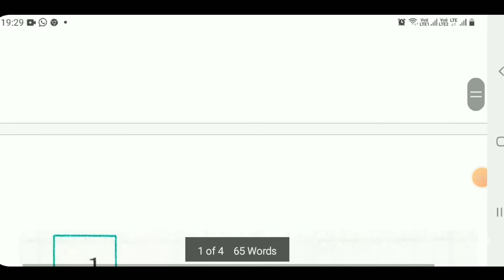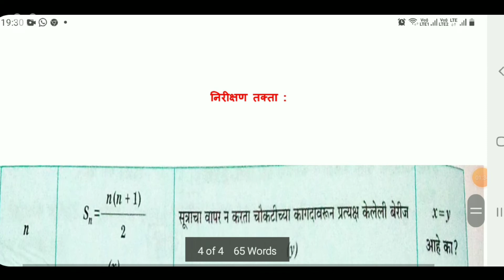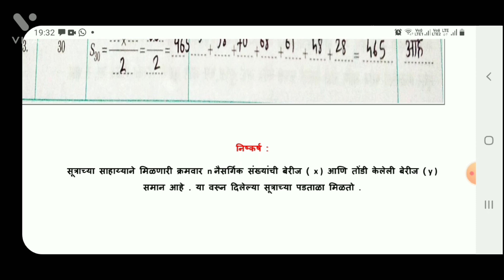इयत्ता दहावी गणित प्रात्यक्षिक नोंदवही / गणित 1 / प्रात्यक्षिक 5/Mathematics Easy Way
इयत्ता दहावी गणित प्रात्यक्षिक नोंदवही गणित भाग 1 प्रात्यक्षिक 5

इस विडियों में इयत्ता दहावी गणित प्रात्यक्षिक नोंदवही का प्रात्यक्षिक 5 कराया गया है।

Pawan singh